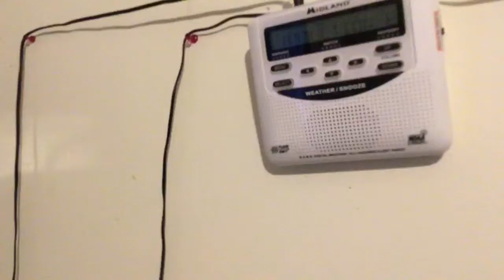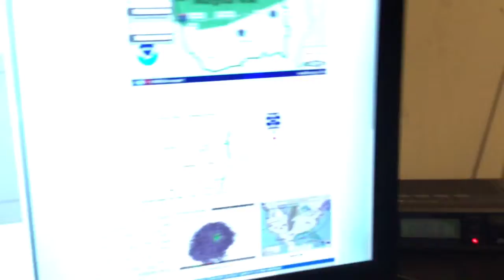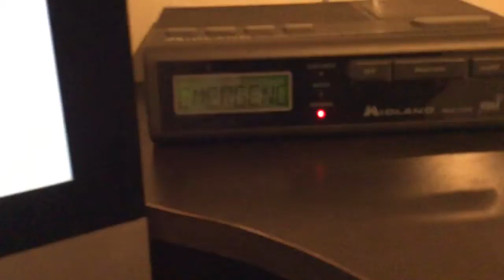Child Abduction Emergency?!